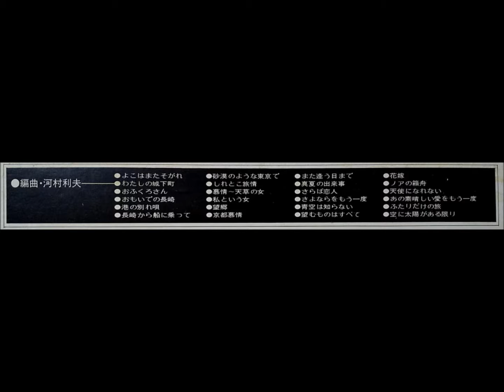木村好夫 「砂漠のような東京で」 ムード・ギター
'71 ヒット曲要覧

テナー・サックス：稲垣次郎
ギター：木村好夫
演奏：オール・ヒット・パーティーズ
編曲：河村利夫

日本コロムビア株式会社　　　ALW - 122 - 3
71 - 10 　　　　　　　　　　   ￥2,400